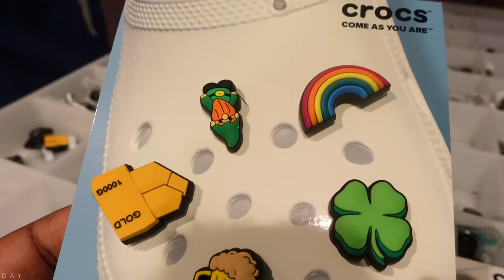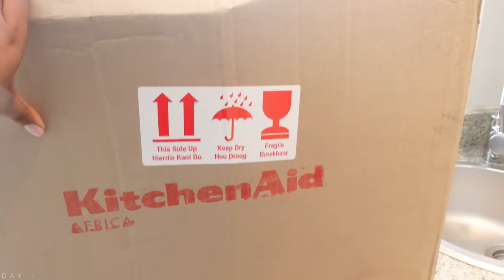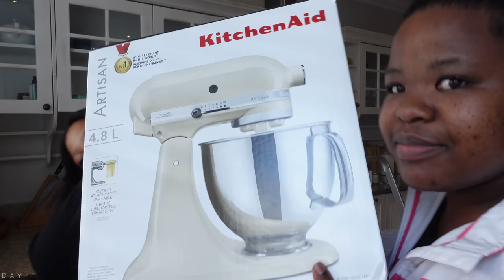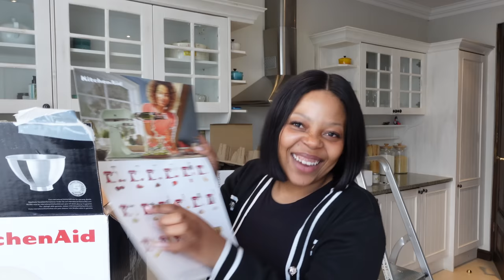WEEKLY VLOG | HUGE KITCHEN AID UNBOXING | TRYING OUT WHITE STRAWBERRIES| CROCS EVENT | I GOT SICK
DUMENLAMG BARATUWA

THANK YOU GUYS SO MUCH FOR WATCHING. I WAS HOPING FOR THIS VLOG TO BE MORE EVENTFUL BUT UNFORTUNATLY I GOT QUITE SICK AND I WASNT ABLE TO DO MUCH .

BUT I HOPE YOU GUYS ENJOY !